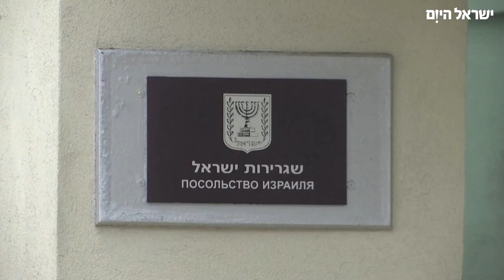תושבי מוסקבה מניחים זרים ליד שגרירות ישראל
רויטרס